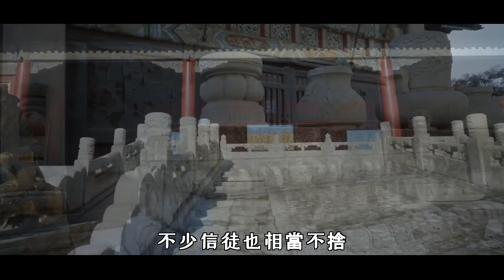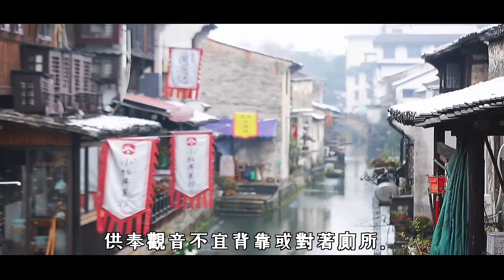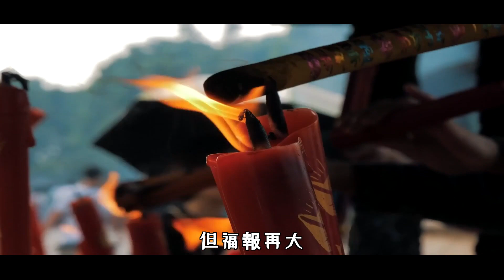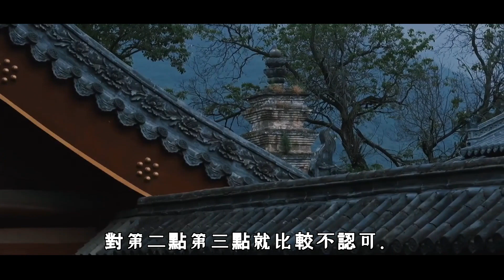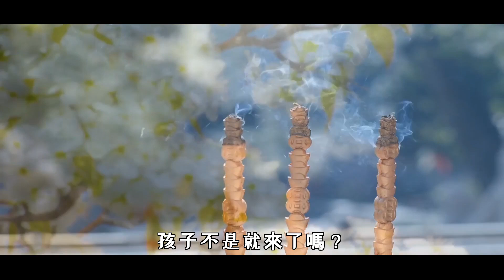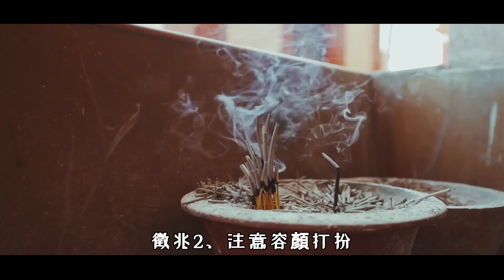一路好走！淨空老法師「今凌晨圓寂」享耆壽96歲 信眾不捨「緬懷一代高僧」：跟佛祖修行去了 | 好東西 佛說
一路好走！淨空老法師「今凌晨圓寂」享耆壽96歲　信眾不捨「緬懷一代高僧」：跟佛祖修行去了

一路好走！淨宗導師淨空老和尚今凌晨圓寂，享耆壽九十六，他一生以專弘淨土為主，長年在電視弘法，信眾滿天下，曾受邀於聯合國教科文組織協助推動宗教團結與世界和平，2005年榮獲澳大利亞最高榮譽騎士勳章。

佛說：生活中的美好事物.